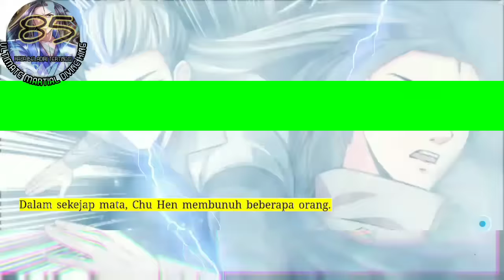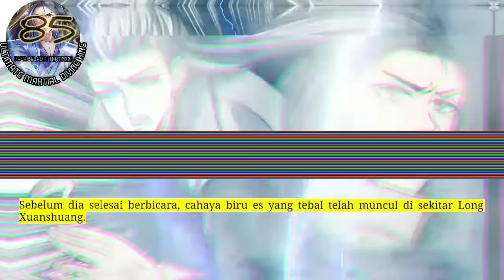Raja Beladiri Tertinggi season 85